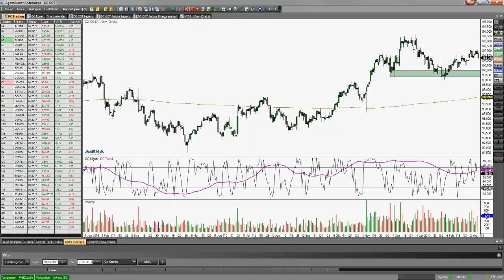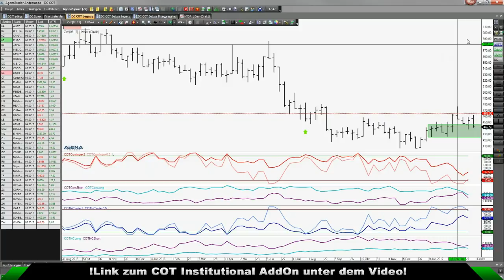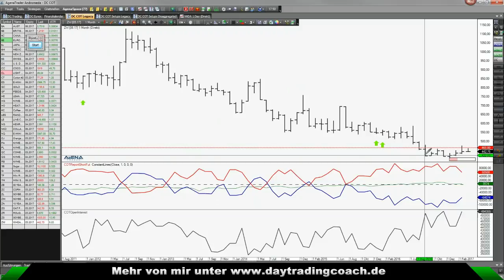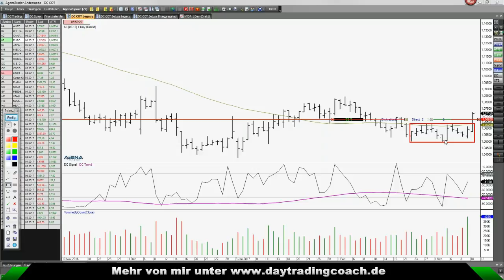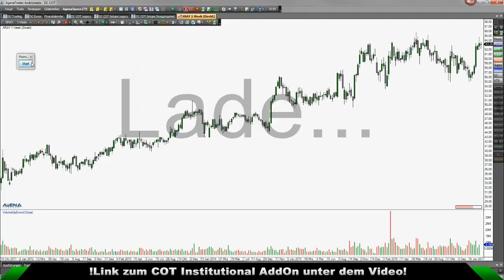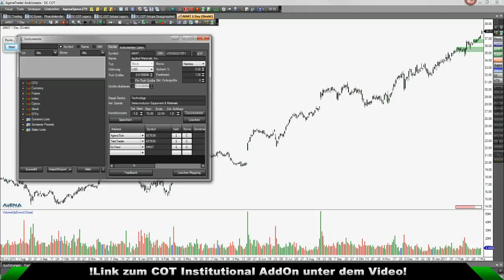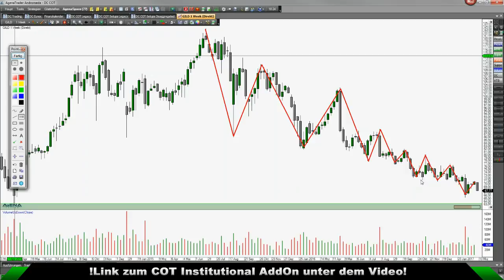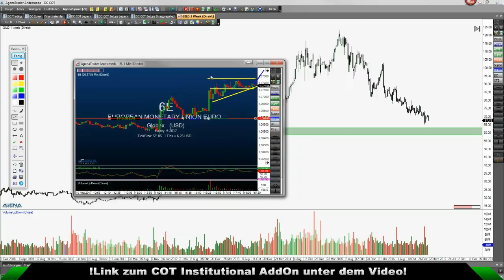2017 03 10 Live Marktanalysen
Alle 14 Tage gibt es am Freitag von DaytradingCoach Martin Goersch live Markt-Analysen in einem kostenlosen Webinar. Dabei können die Teilnehmer ihre Wunsch-Märkte direkt in den Chat schreiben. Goersch nimmt die gewünschten Werte dann eingehend unter die Lupe.